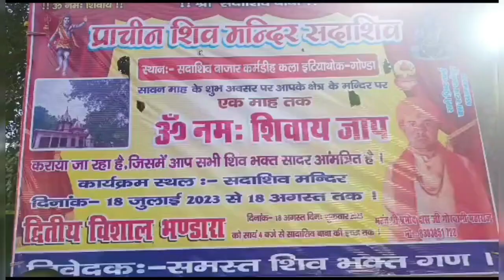गोंडा-इटियाथोक के सदाशिव स्थित शिव मंदिर पर पूरे मलमास चला जाप,आज है भंडारा